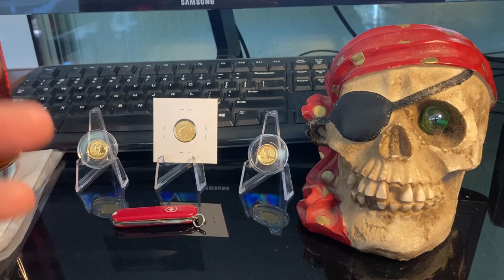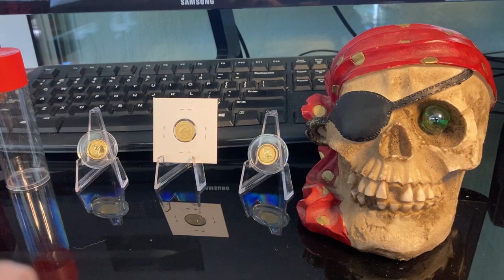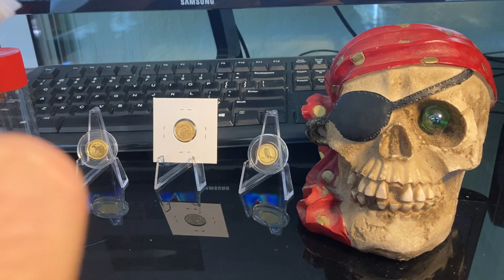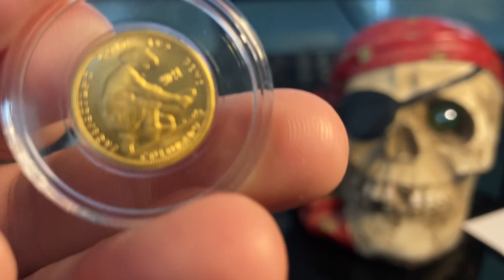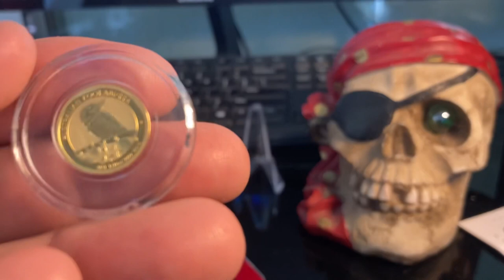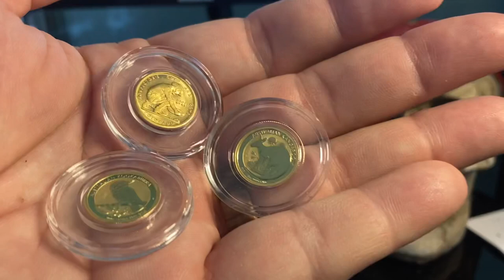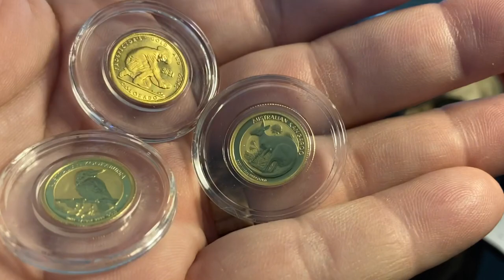The Gold Standard is Back!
I'm hearing that Russia and many other countries are leaning on gold as a storage of wealth as well as a means to do business globally... Is the gold standard back?!

Get $10 OFF your' order from Sticker Mule by clicking on the